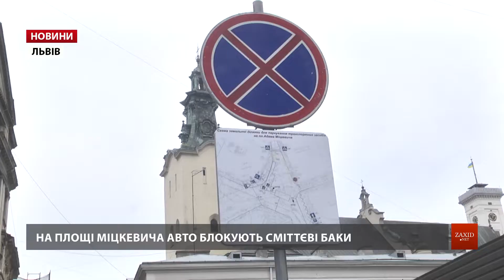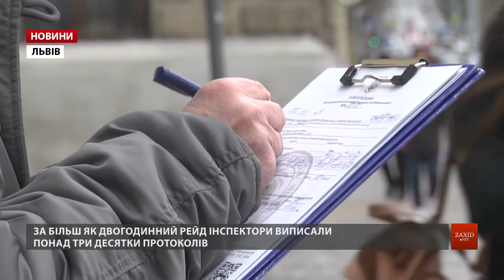Львівські інспектори провели рейд паркінгами, де найчастіше паркуються з порушеннями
Площа Міцкевича, вулиця Гнатюка та Коперника — це місця, де постійно водії паркуються з порушенням. І хоч штраф за неправильну стоянку може сягати і понад півтисячі гривень, це рідко зупиняє автовласників. Цього разу у щоденний рейд разом з інспекторами вирушили і наші журналісти.